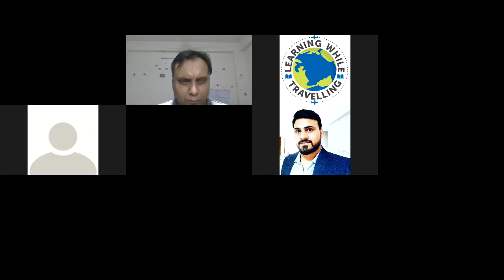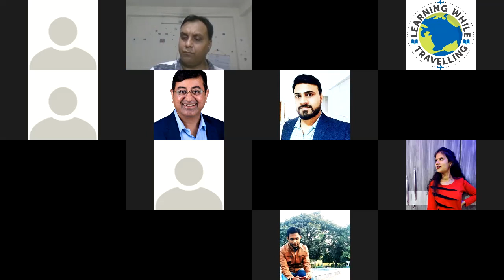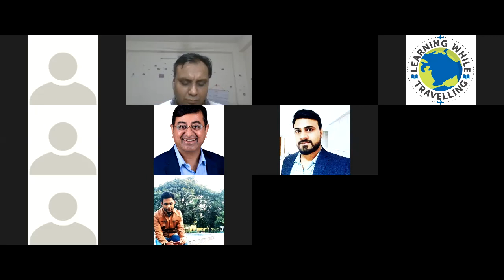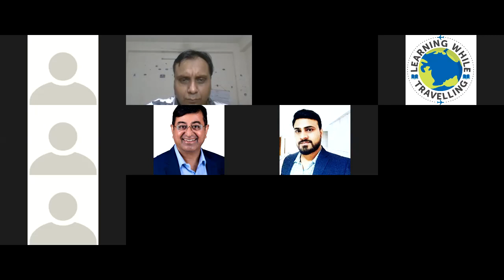20200622 how India can become next superpower part 01